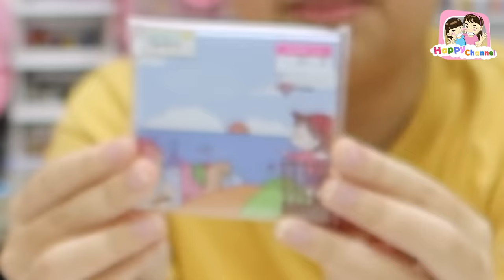แกะกล่องสุ่ม ราคา 200 บาท คุ้มหรือไม่คุ้ม พี่ฟิล์ม น้องฟิวส์ Happy Channel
1.ช่อง Happy Channel shorturl.asia/wnFOX
2.ช่อง Film Happy Channel shorturl.asia/KH967
3.ช่อง Field Happy Channel shorturl.asia/xGSBA
4.ช่อง หนังสั้นสตูดิโอ shorturl.asia/c5xo4
5.ช่อง Happy Channel Family shorturl.asia/oyplq
6.ช่อง Happy Fishing shorturl.asia/ACkfw
7.ช่อง Happy Channel Kids Song shorturl.asia/KUP8F
8.ช่อง RC Construction shorturl.asia/PHLFr
SOCIAL